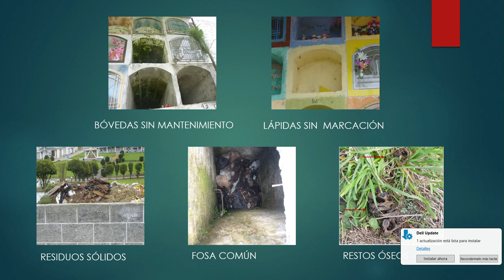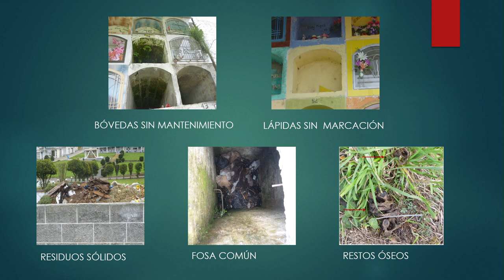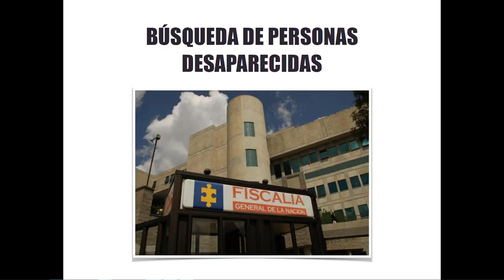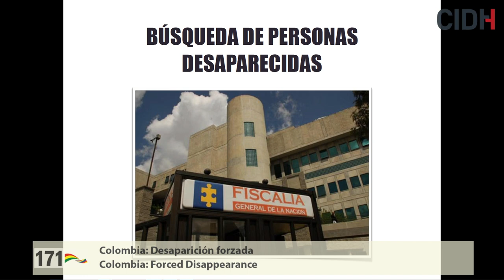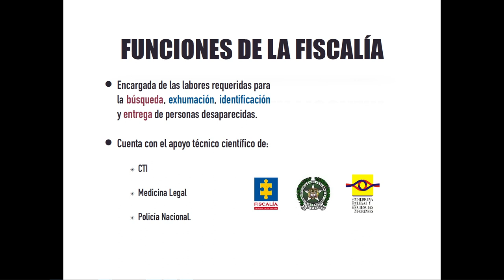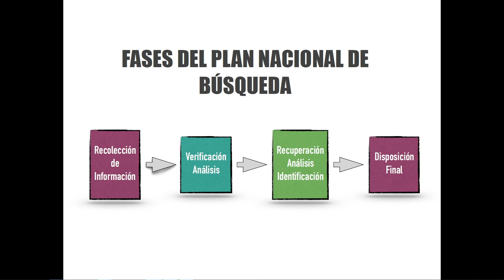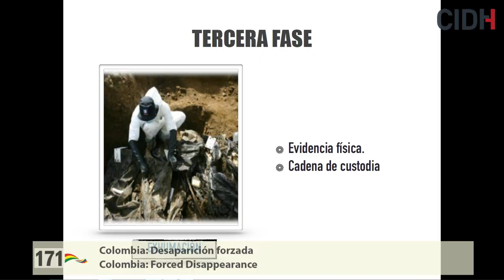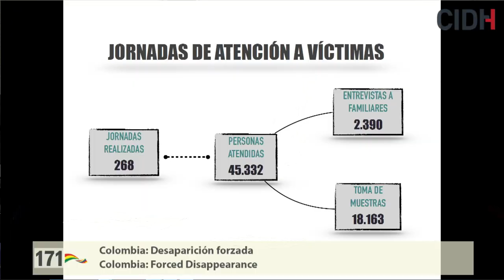Colombia: Desaparición forzada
Denuncias de desaparición forzada en Colombia

171 Período de Sesiones, 15 de febrero de 2019